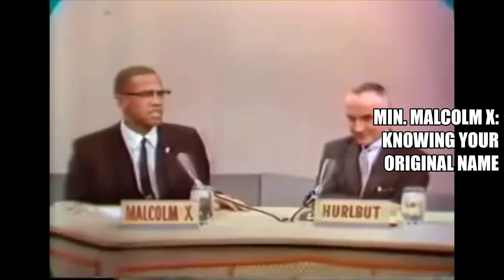Minister Malcolm X: Knowing Your Original Name (1963)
March 17, 1963, Minister Malcolm X appears on a local Chicago news show called "City Desk." In this excerpt, Brother Malcolm explains the importance of knowing your true name, your original name.

This channel is dedicated to the elders & scholars of our community as well as the music & culture that reflects the higher vibration of our divine godly nature. It helps the channel to grow. ACCEPT YOUR OWN BE YOURSELF!